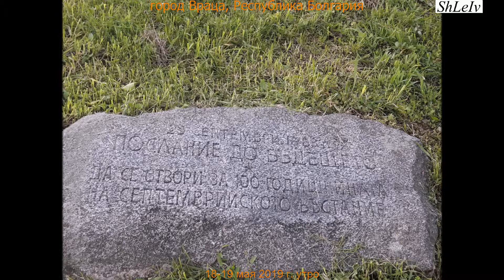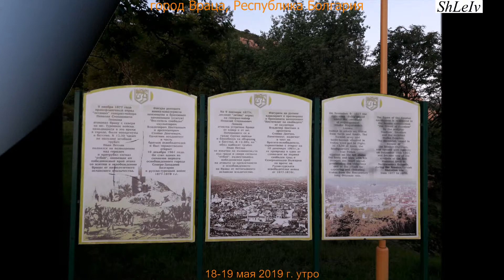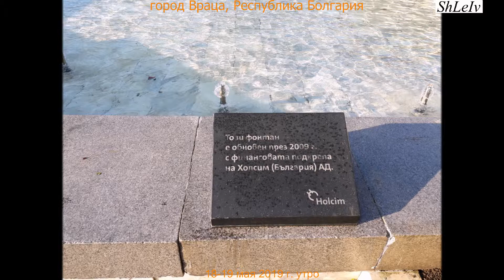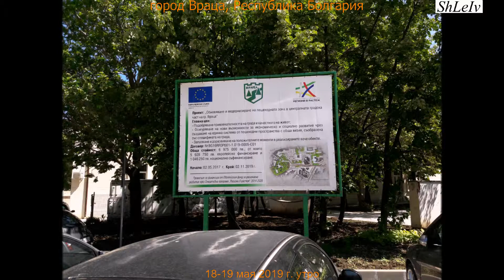слайд-шоу, город Враца, 18_19 мая 2019 раннее утро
Республика Болгария, город Враца, 18_19 мая 2019, раннее утро и первая половина дня